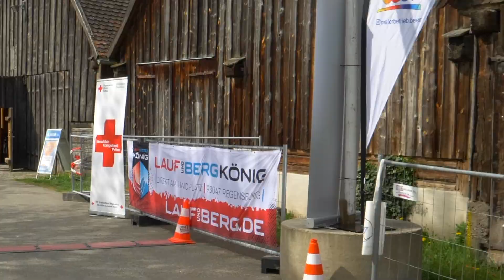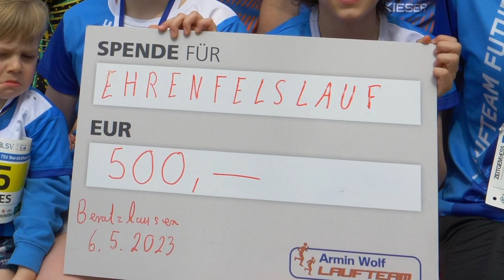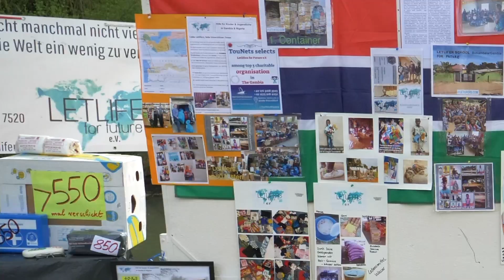Ehrenfelslauf Beratzhausen 2023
Welch ein toller Lauf in Beratzhausen.
Stimmung, Wetter, Leistungen, alles hat gepasst.
Mittendrin das Armin Wolf Laufteam.